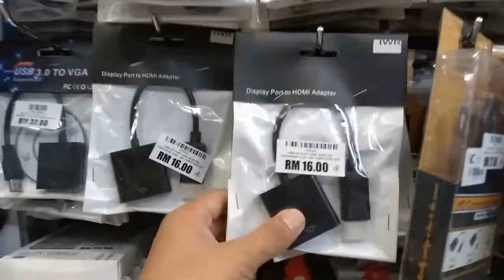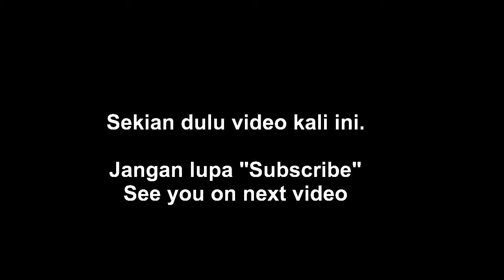JALAN KAKI KE LOWYAT PLAZA LEWAT SINI AJA. BEBAS MACET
Lowyat plaza adalah pusat elektronik nya Kuala Lumpur.
Kebetulan gw ada yang mau dibeli aksesoris laptop dan komputer.
Karena posisi plazanya di pusat kota, tentunya pasti macet ke arah sana.
cara paling cepat adalah jalan kaki.
Yuk saksikan video nya friends.